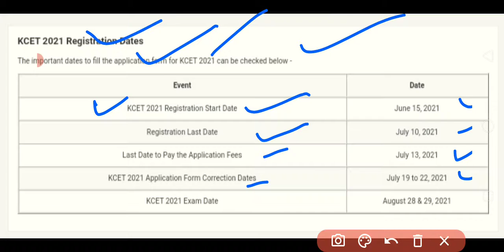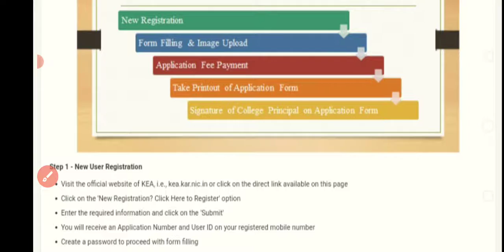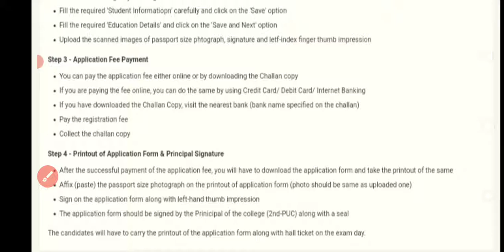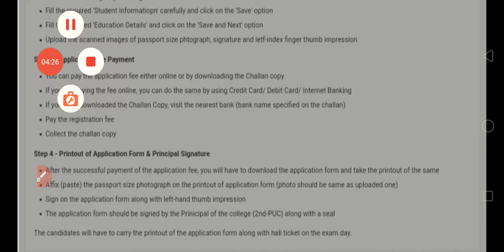KCET Application form Released|| How to Fill KCET Application Step by Step